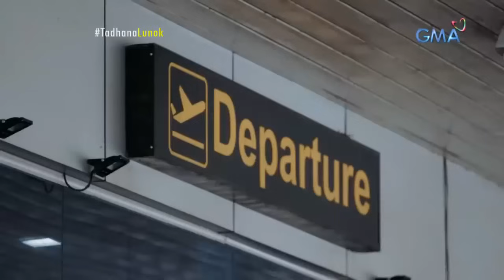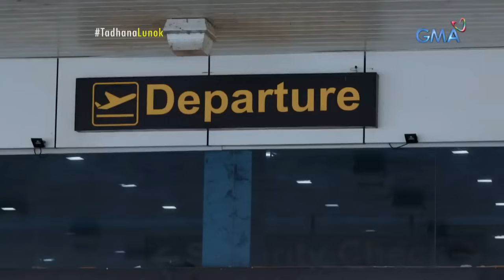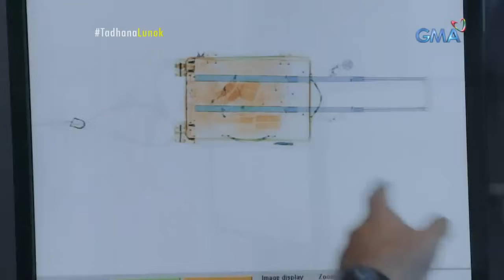Buntis na OFW, pumayag maging drug courier para sa anak! (Full Episode) | Tadhana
Hindi na pinayagang magtrabaho sa ibang bansa ang OFW na si Jenny (Gwen Zamora) matapos malaman ng kanyang amo na nagdadalang-tao siya. Dahil dito, naging desperada na siyang kumita ng pera. Nang alukin siyang maging isang drug courier kapalit ang malaking halaga ng pera, agad niya itong sinunggaban. Tama kaya ang kanyang naging desisyon?